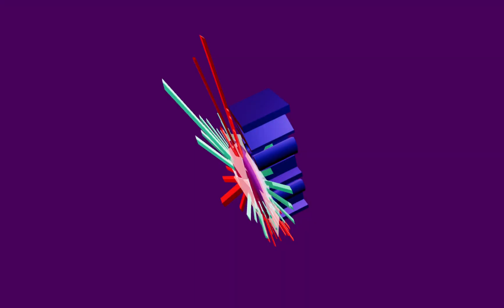Motif 17 (Warning for photosensitive viewers) (#9)